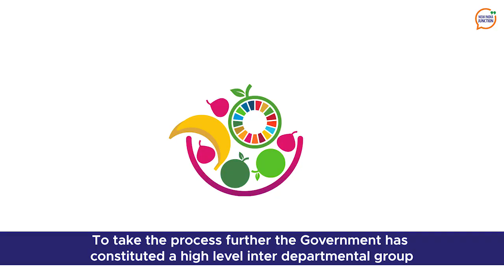Medical oxygen plants to be set up at 100 hospitals with PM CARES Fund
The Modi government has formulated a plan under which the PM-Cares Fund would be used to set up medical oxygen manufacturing units at 100 hospitals.

This and more on today’s news headlines